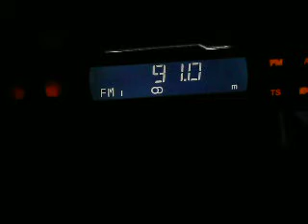trt turku uzunkopru dx in south romania